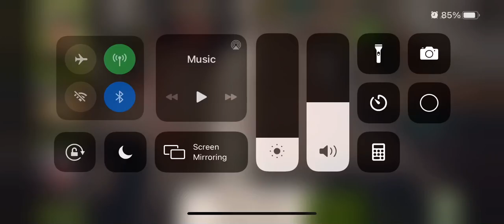Road Runner 38.1 3 Stars